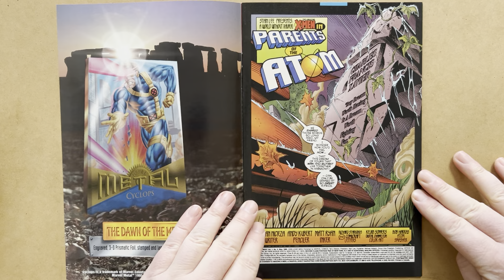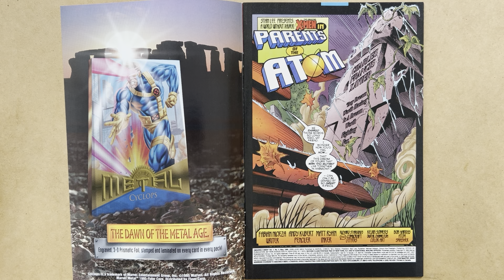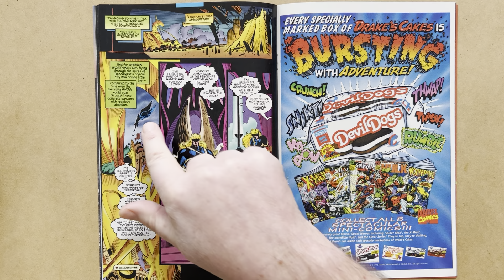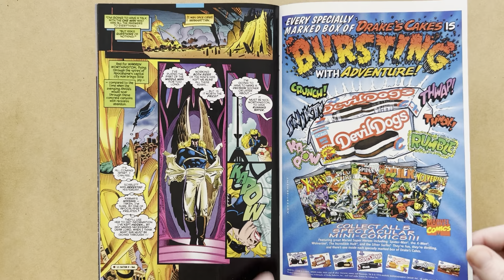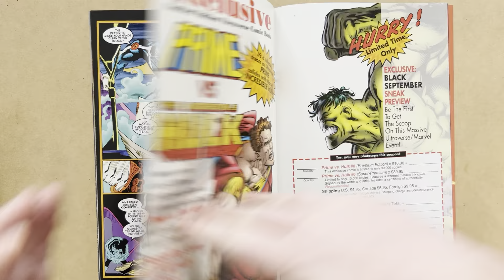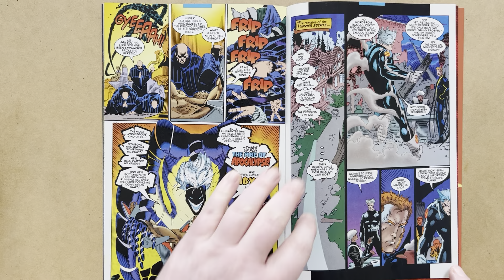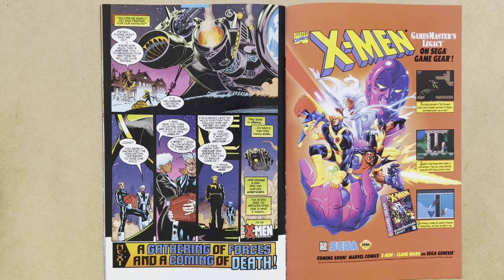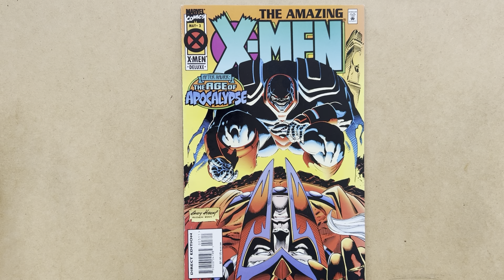Magneto Vs Apocalypse! Amazing X-Men #3, Andy Kubert & Fabian Nicieza, Marvel Comics, 1995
Review of Amazing X-Men 3, by Fabian Nicieza and Andy Kubert, with inks by Matt Ryan, Marvel Comics, 1995!
Cover by Andy Kubert and Matt Ryan!

In this issue, Apocalypse attacks Magneto at the X Mansion!